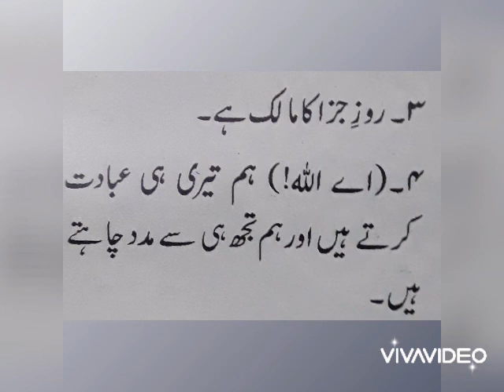AL QURAN AL KARIM. SURAH AL FAATEHA AYAT [01to 07] WITH URDU TRANSLATION.